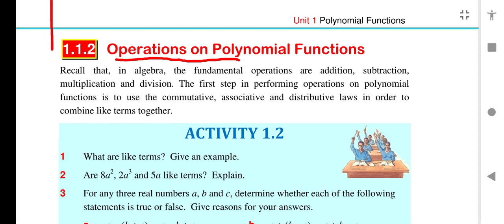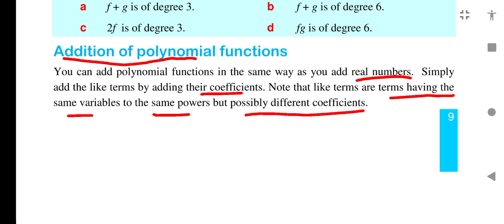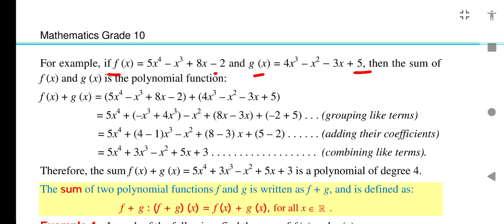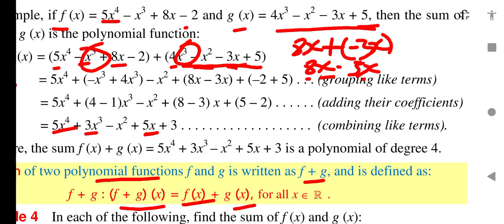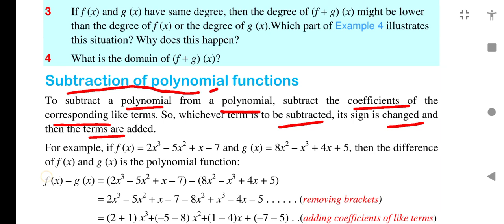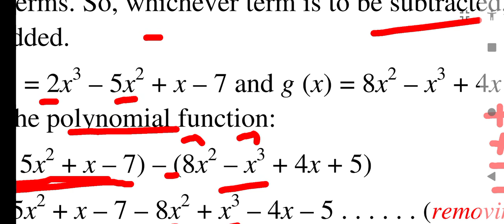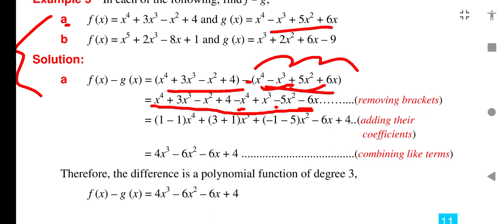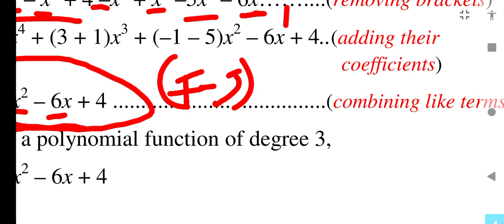Ethiopian grade 10 maths unit 1// Operation on polynomial function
Ethio student
 You can learn many things from my channel specially about learning.
         Grade 9
Grade 10.
By oromic/ Afaan oromootiin ni baratta.
For more information join my telegram channel
Ethio student.
  You can get Text book by pdf such as
                                    Physics
Chemistry.
Grade 9. Maths
Chem,phy,bio.
Telegram channel link👉👉Ethio student
Let us share our knowledge together.

Barnoota kutaa 9ffaa,10ffaa. Chaanaala kanarratti Afaan oromoon ni argattu ,

Telegram channel yoo na qunnamuu barbaaddan Ethio student jechuun search
Gootanii na qunnamuu ni dandeettu.
      Chaanaala kanarratti kitaabotaa garagaraa
ni argattu kanaaf link armaan gadii kana tuquun join godhaa